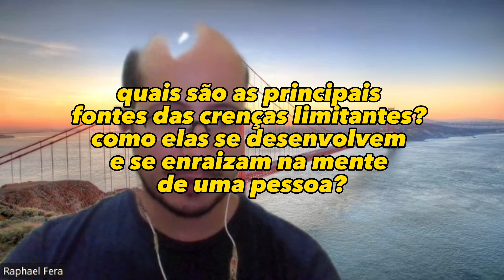crenças limitantes na lei da suposição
[links citados]
manifeste seu corpo dos sonhos em 14 dias com a lei da suposição =

programa 3 ciclos de 21 dias para crenças limitantes, ansiedade, e mais =